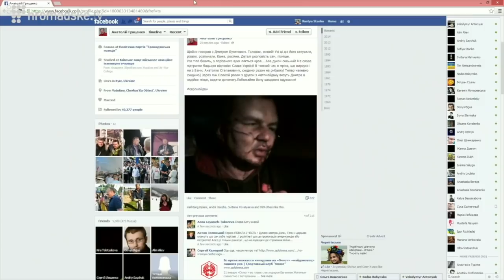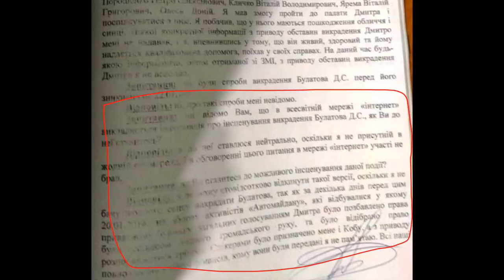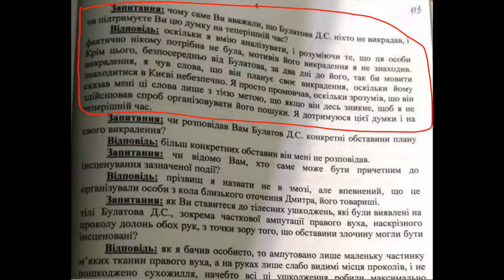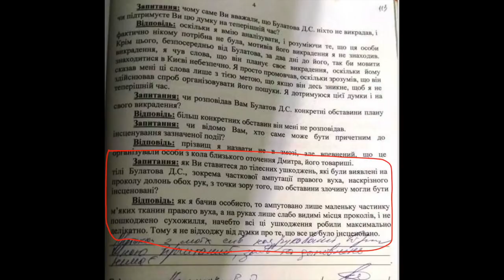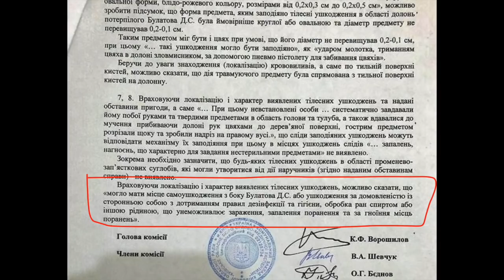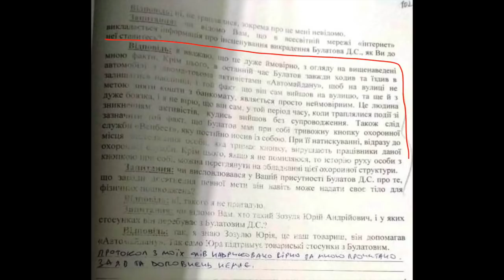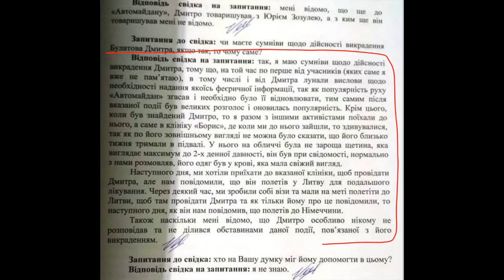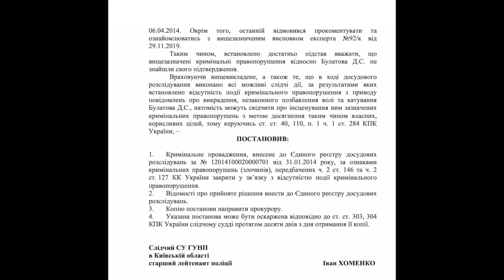Скрепы Майдана. Распятый мальчик